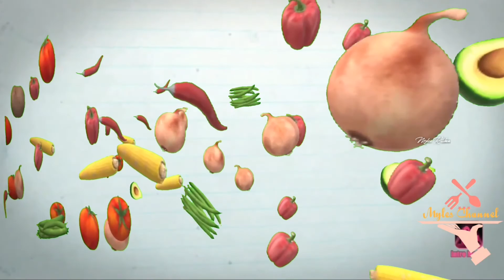Mango Graham Ref Cake || Perfect for summer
Hi I'm a food lover and I want to share my simple way of cooking with you guys😊😊 Hope you like and love it.

Fried Chicken drumstick w/ potato and cheese

cheezy pork lumpiang shanghai

Maja Blanca

Chicken nuggets

Pichi pichi flan

Ginisang upo w/ corned beef

Ensaladang lato (seaweeds salad)

Pwedeng ulam at pwedeng miryenda|| Simpleng ulam pero masarap

No bake Milo Banana Cake

Ginisang monggo

Ampalaya con chicken

Sarciadong Tilapia

Pancit Canton Recipe

Adobong sitaw at tokwa

Creamy Mango Ice candy

Escabeche Sweet and sour na tilapia

No grill chicken Barbeque|| Ala MANG INASAL

Pork Binagoongan

Bagoong na Alamang

Ensaladang talong

Mango Graham Ref Cake

BISTEK TAGALOG

Fried Sardines With Sotanghon

Diningding recipe

Ampalaya with egg

Chao fan || Simpleng Sinangag|| Fried rice recipe

Humba recipe || lutong bahay

How to make buko ice cream || Homemade ice cream

Tuna Sisig with Tofu

Corn soup

Crispy Sardines Tempura

Tortang talong

Sarciadong isda

Adobong sitaw with chicharon baboy

Ginataang Gulay

Adobong isda

Tortang Sardinas

Adobong pusit w/ tokwa

Garlic butter shrimp

Tinolang tahong

Garlic butter tahong/mussels

Broccoli and cauliflower recipe

Ensaladang talbos ng sayote

Creamy Chicken Macaroni soup

Sinigang na Tilapia sa Calamansi

fudgee bar ice cream

Coffee Milo Jelly

Ginataang tambakol

Tuna sandwich

Adobong pusit

Milo ice cream

Ginataang mushroom with malunggay

Beef giniling recipe

Minatamis na saging

kinamatisang tilapia

Sinigang na bangus sa misu

Macaroni Fruit Salad

STEAMED CASSAVA CAKE || NO OVEN CASSAVA CAKE

Creamy Carbonara

SINIGANG NA ISDA SA MISU

Tinolang manok

Pork pochero

Kalderetang baboy

Chicken curry